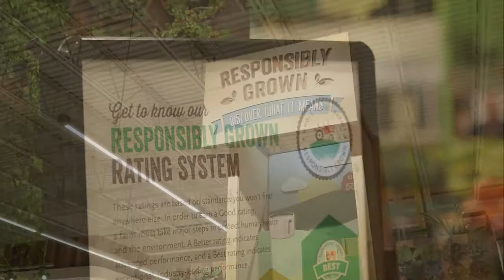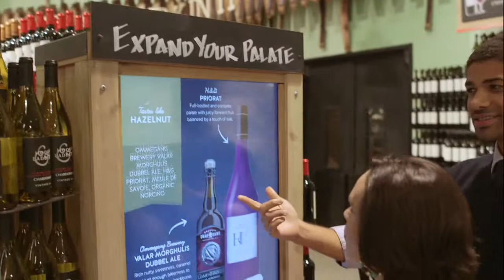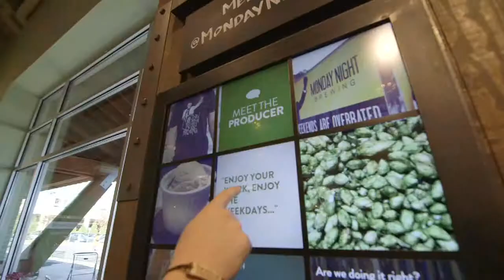Whole Foods Market Avalon